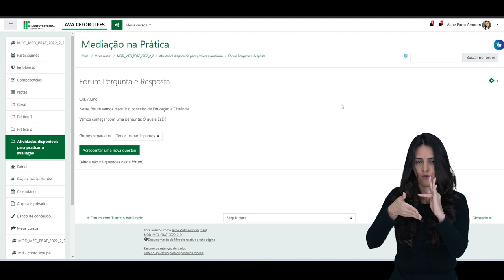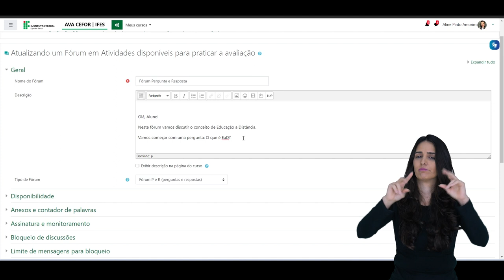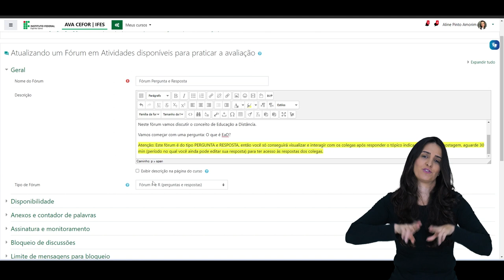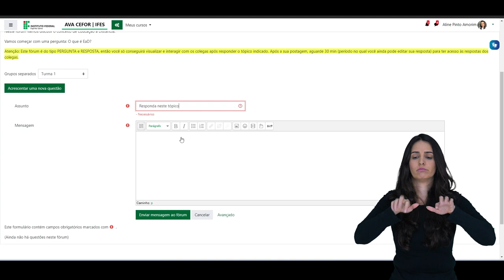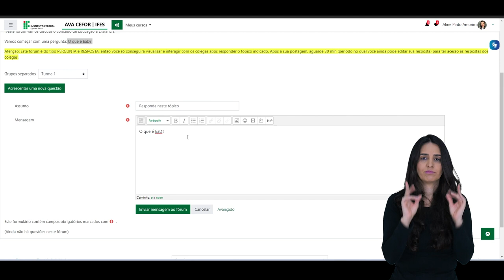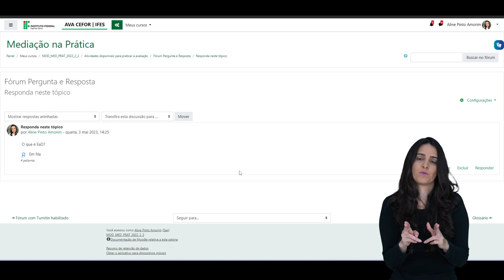Dicas para a configuração do Fórum tipo Pergunta e Resposta (Moodle 3.9) [Libras]